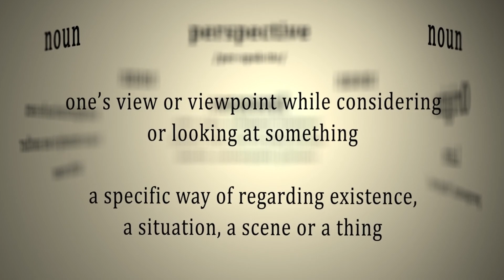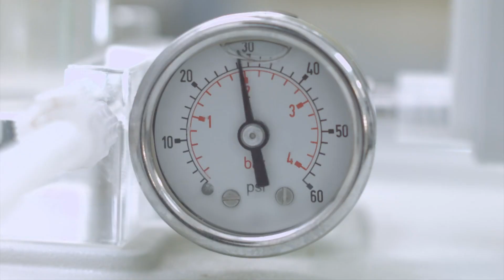The Observing Universe: Holographic Mind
Join Sebastian Schepis in a daring and radical explorarion of the nature of observation - how it works, and how we can model it. Come with us on an exploration of entropy, energy, time, embodiment, consciousness, and much more.